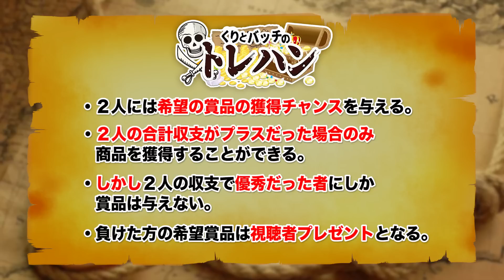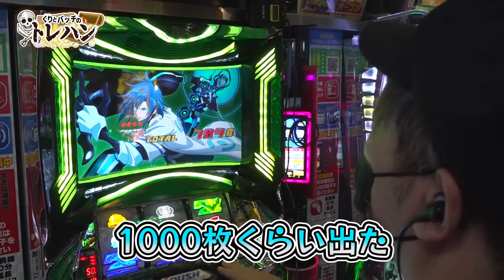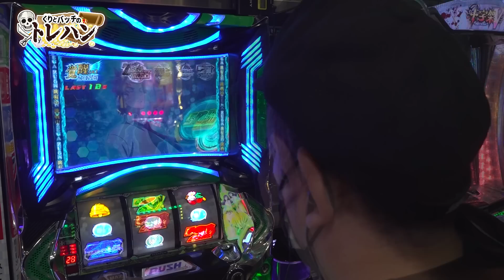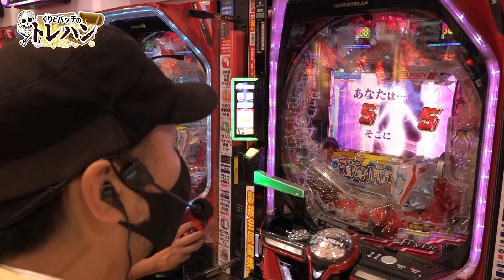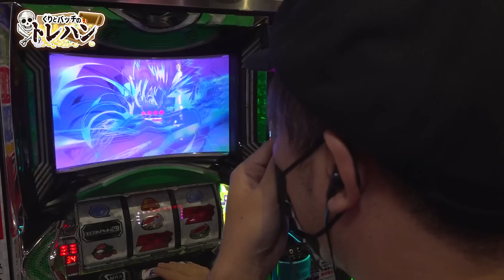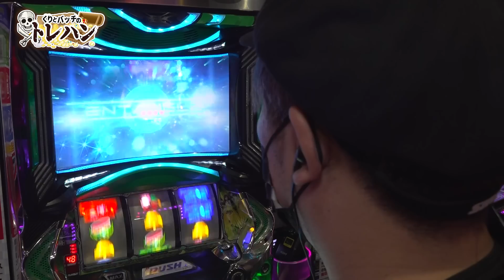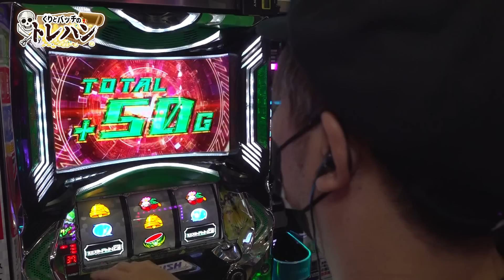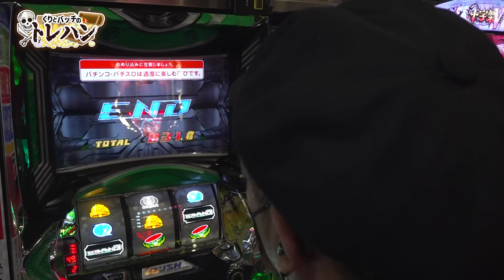【ここまで来たら見せたい！】絶好調な2人！くりとバッチのトレハン第32回～後編～【パチスロ】【パチンコ】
あの２人が帰ってきた！？
人気ライターくりと松本バッチが
プレゼントを賭けて戦う特別番組

応募期間：7月22日～8月5日まで

サイトセブンTV PREMIUM
24時間いつでも見放題！